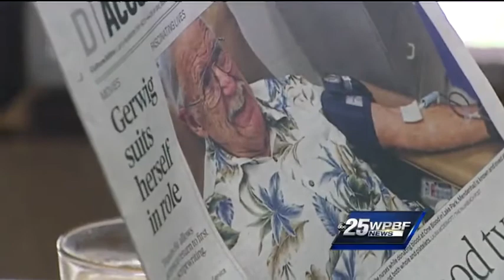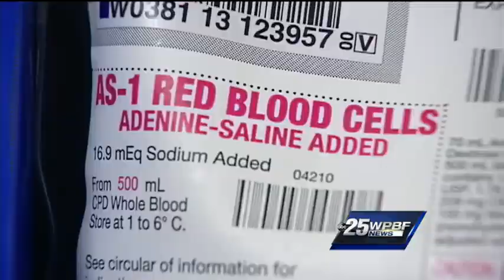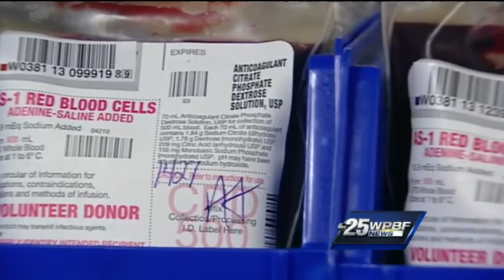Man donates 100 gallons of blood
Find out what inspires a local man to keep donating.